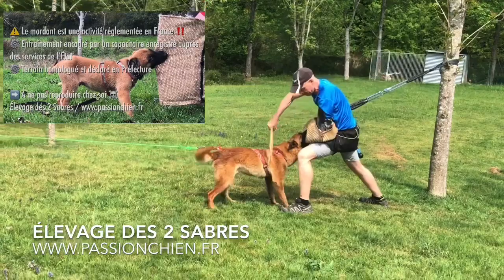Programme d’entraînement physique pour maintenir nos chiens de sport au top - confinement 2020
Comment maintenir son chien de sport au top de sa forme alors qu’on ne peut plus s’entraîner au club a cause du confinement ?
Voici le programme d’entraînement conçu pour HOT DOG, malinois de 7 ans, athlète en ring & mondioring afin de maintenir sa performance physique en vue de la reprise du championnat.